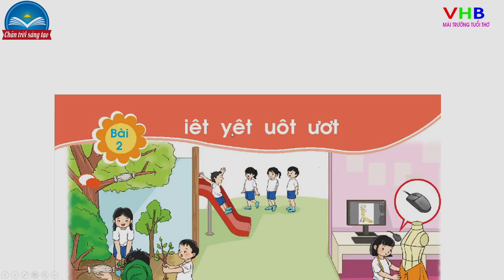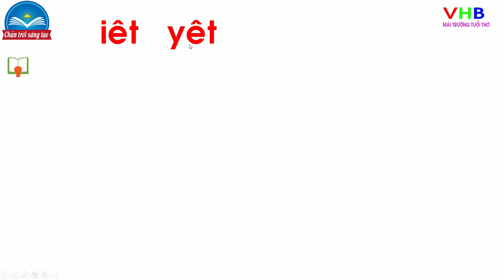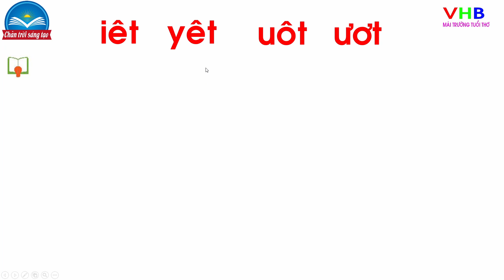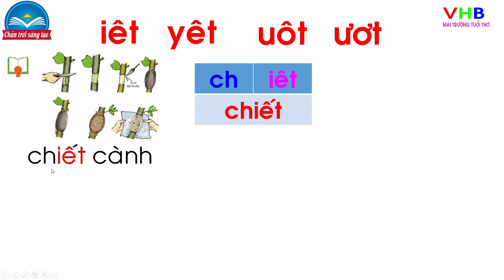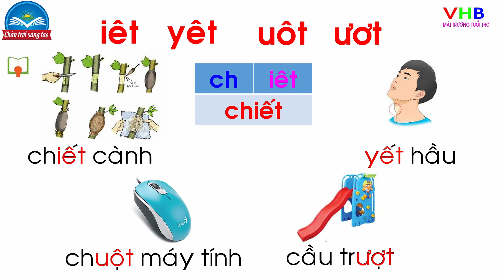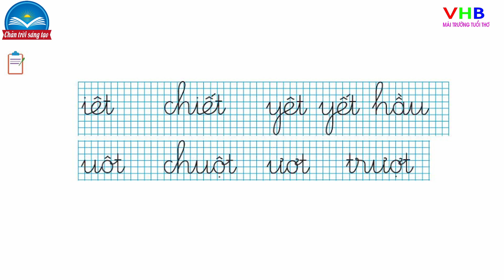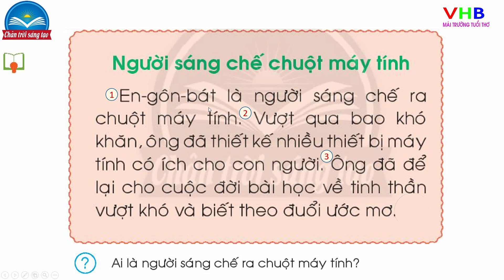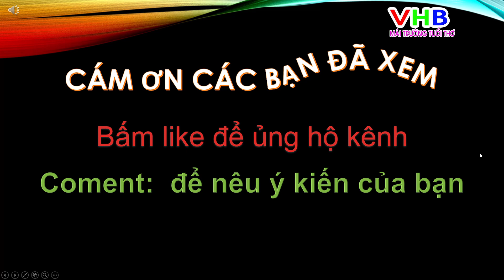Tiếng Việt lớp 1| Chủ đề 16 Ước mơ| Bài 2 iêt yêt uôt ươt | Sách Chân trời sáng tạo